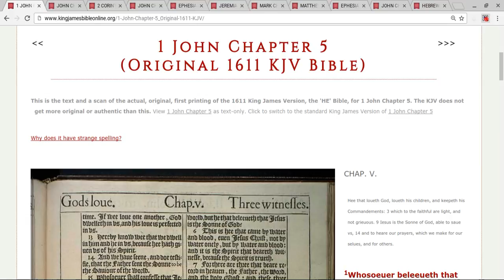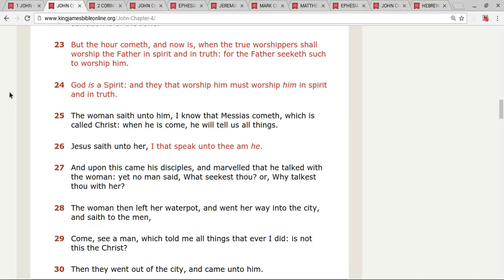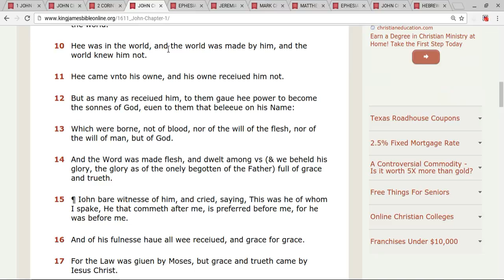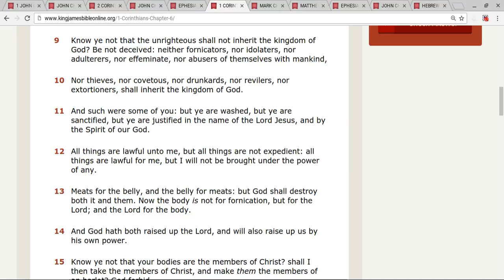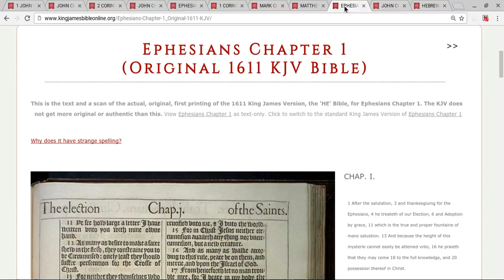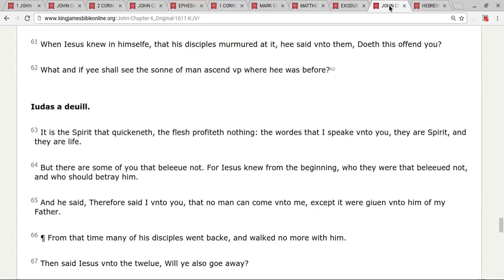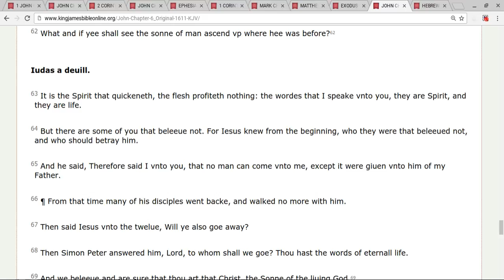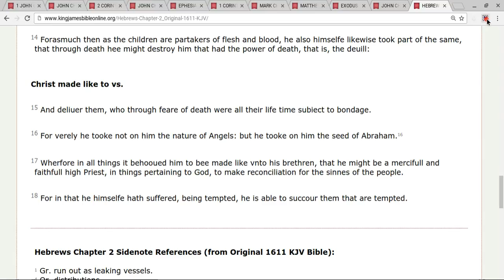The 2 Realms: Heaven & Earth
1. 1 John ch 5